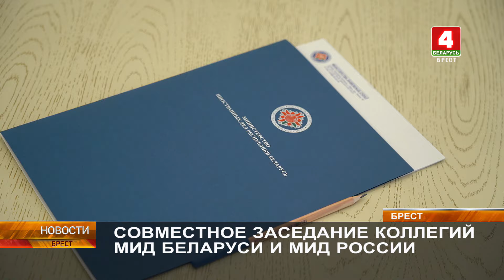СОВМЕСТНОЕ ЗАСЕДАНИЕ КОЛЛЕГИЙ МИД БЕЛАРУСИ И МИД РОССИИ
Совместное заседание коллегий Министерства иностранных дел Беларуси и Министерства иностранных дел России, под руководством глав внешнеполитических ведомств Максима Рыженкова и Сергея Лаврова, состоялось сегодня в Бресте. Такие встречи проводятся с 2000 года и являются действенным механизмом синхронизации усилий двух стран на международной арене.